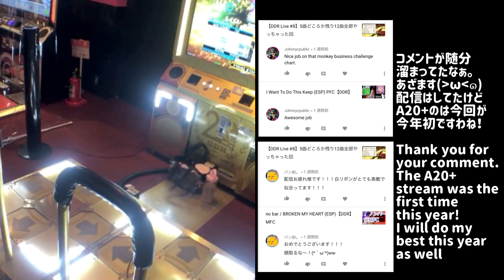【KAC課題曲】🎉Come to Life (CSP) AAA【DDR】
DDR Live# 10 アーカイブ
995が出ない呪いか？w

譜面画像使用時の引用元：
SP総合wiki

wikiで

【再生リスト】

■DP遠配置シリーズ■